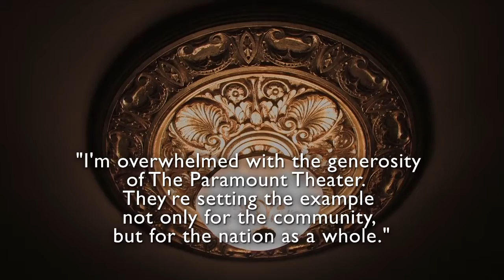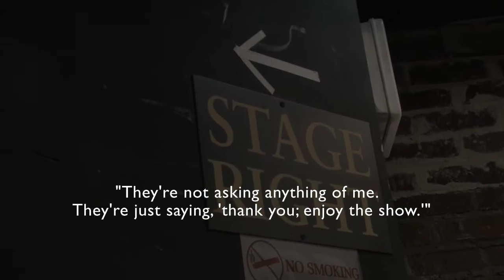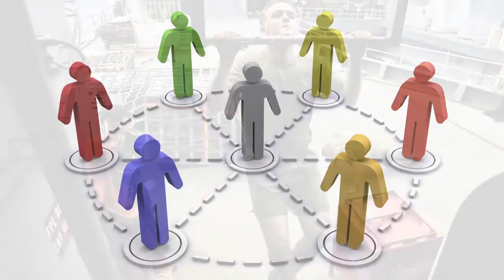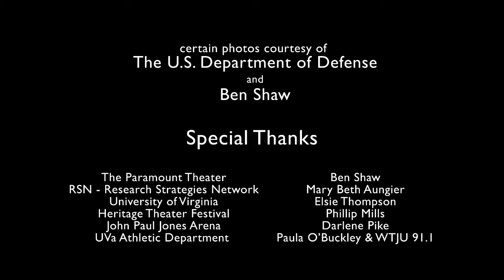Paramount Thank You & ParadeRest Presentation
The ParadeRest Virginia program is a way that the central Virginia community has chosen to show it's gratitude for the commitment and dedication of military personnel and their families. This appreciation is demonstrated through offering entertainment opportunities for those that have served, about to deploy, have family member currently serving, or are some other way directly affected by the wars.

ParadeRest, with the assistance of American Red Cross leadership, Blue Star Families of Central Virginia, the Paramount Theater Board of Directors, and other dedicated entities, allocated over 245 tickets over the fall of 2009 and spring of 2010.

After it's first successful fall and spring seasons ParadeRest seeks to expand its military outreach program to other communities and new venues. The goal is to maintain operations in Charlottesville, but coordinate with venues in other Virginia localities. Based on the welcoming community response since its inception, expanding to other communities is a promising opportunity.

America the Beautiful performed by and courtesy of Phillip Mills, U.S. Air Force, Contemporary Pianist

Certain photos courtesy of Ben Shaw, former Infantry Marine, Freelance Writer & Photojournalist